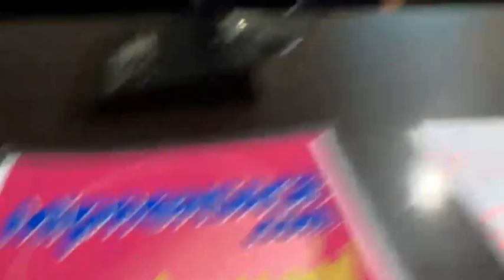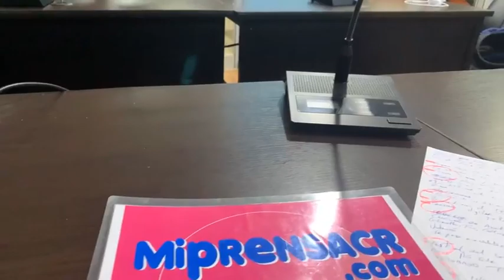Reporte desde el Concejo Municipal de Paquera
Transmisión desde el Concejo Municipal de Paquera, del viernes 31 de marzo 2023.

Los temas de la Sesión Extraordinaria 235 del Concejo Municipal de Paquera. Viernes 31 de marzo 2023. Informe de auditoría - Festival del Lazo en Río Grande - Nombramiento interino de secretaría del Concejo.

Mi Prensa Juntos… Somos más!